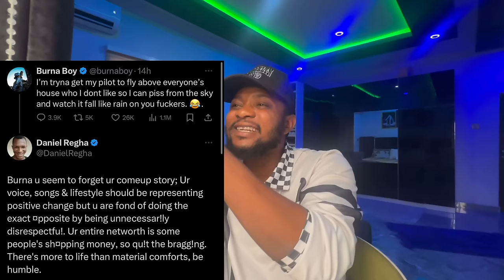Burna boy wan Piss for Davido & Wizkid Head… Ruger